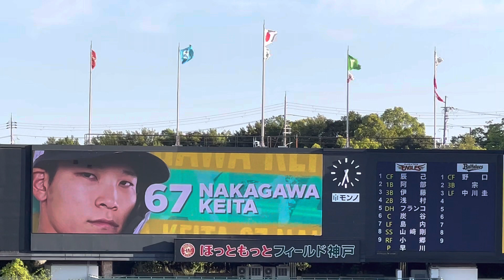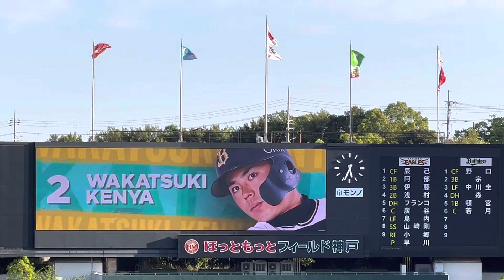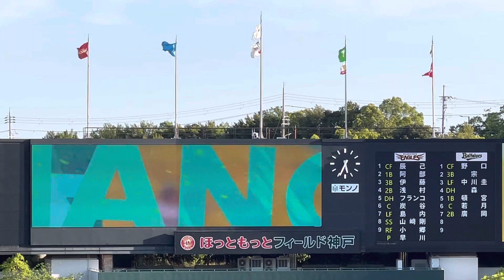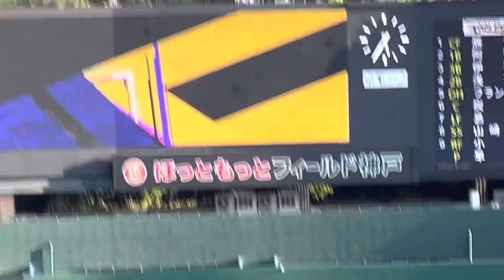【神戸】廣岡大志選手ｽﾀﾒﾝ！オリックス・バファローズ✨スタメン発表 ✨23.5.23. ⚾️先発🐮 田嶋大樹 投手 🏟 ほっともっとフィールド神戸